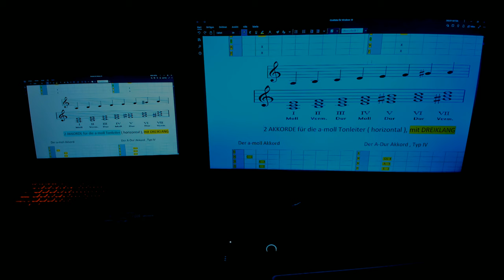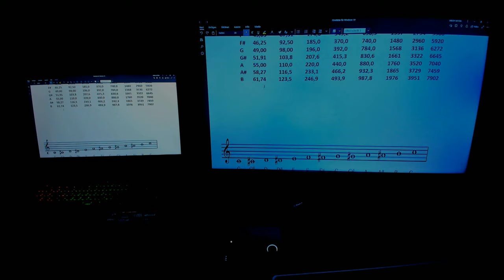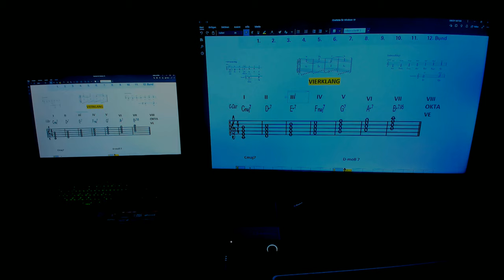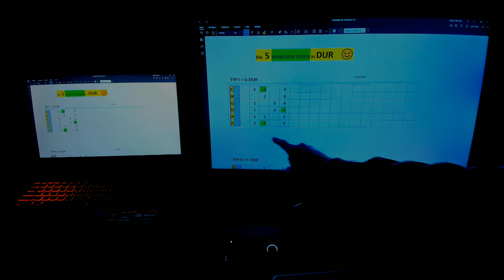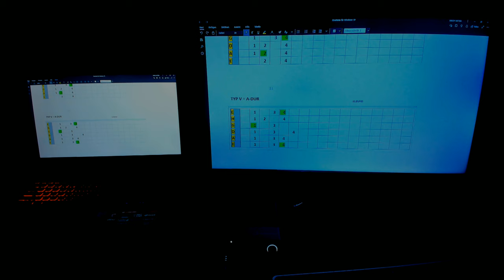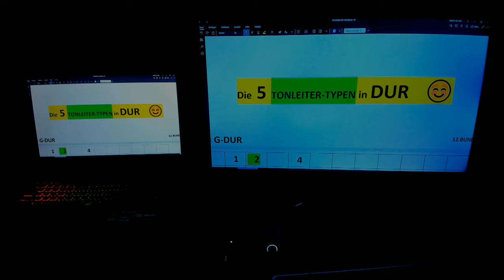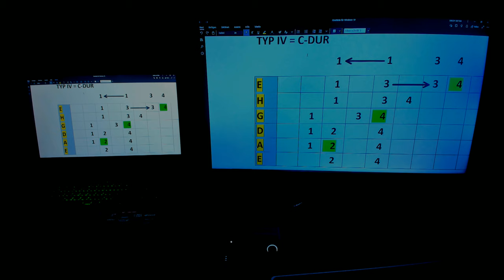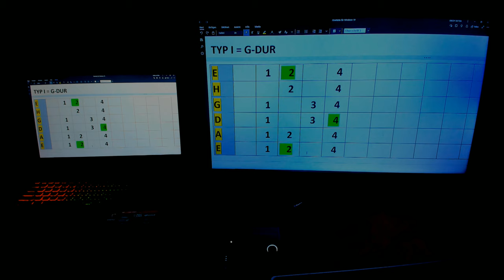🎸Für GITARRE und 🎸BASS-GITARRE 👉 Die 5 TONLEITER - TYPEN in DUR 🎵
1. Der G - DUR  Typ
2, Der F - DUR  TYP
3. Der D - DUR T yp
4. Der C - DUR  Typ
5. Der A - DUR  Typ
 Man lernt diese 5 Tonleiter - Typen zuerst auswendig spielen.
Dann verschiebt man jeden Typ Bundweise 1 OKTAVE rauf und wieder runter.
Man beginnt und endet mit dem unteren GRUND -TON 🌟